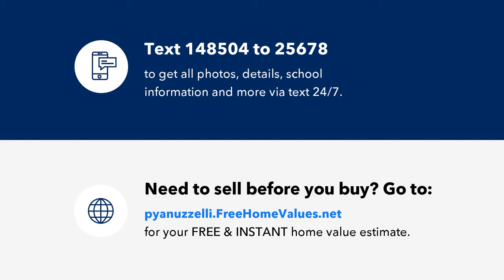2 Hoffman Avenue, Sayreville, NJ Presented by Peggy Yanuzzelli.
Spring is in the air & Blossoming trees adorn the yard of this extended Ranch home.Enjoy the ambiance of the WB fireplace on cool nights.3bedrooms, Kitchen w/appliance package and separate Dining area leads to an enormous Family room for gatherings year round with skylights and sliders Patio pavers & Fenced yard. Relax on the open front porch and enjoy nature. Dead end street with park. Sayreville offers Fishing,boating,parks,close to major roadways and transportation.